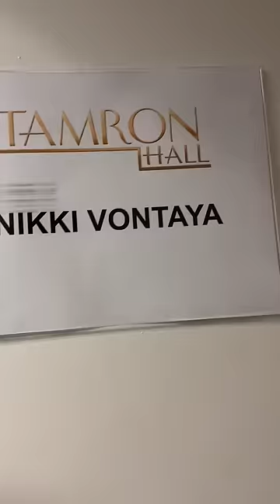GRWM to take my wig off on tv!! 🥹🫶🏽 part 1